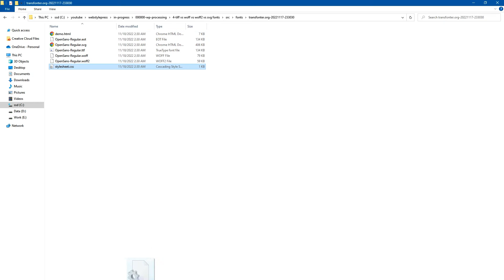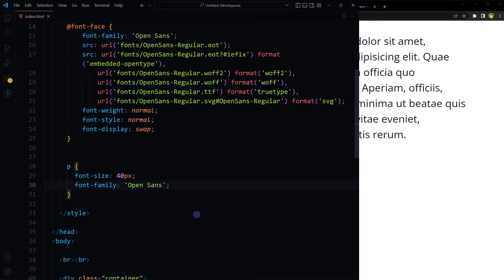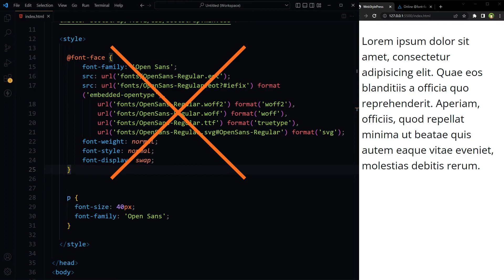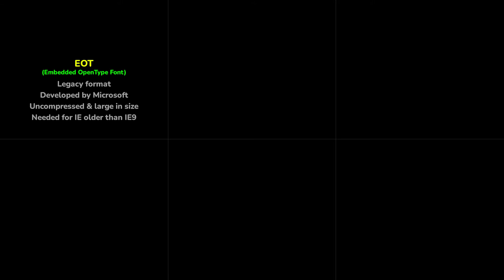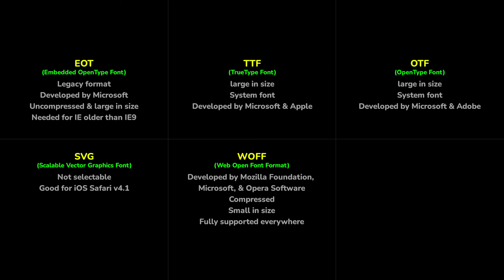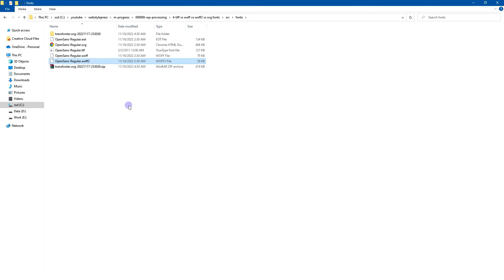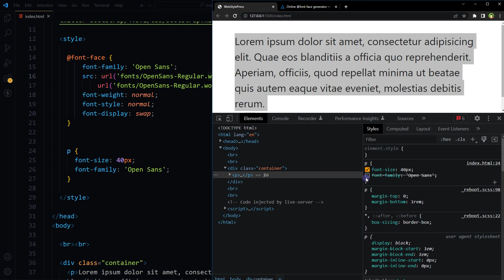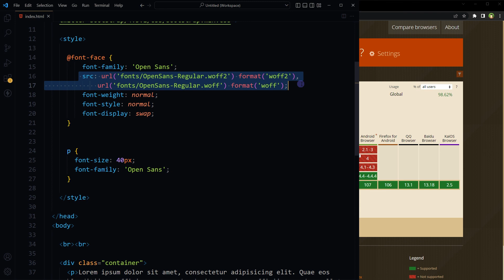TTF vs OTF vs EOT vs WOFF vs WOFF2 vs SVG | Font Files and CSS Font Face Explained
How to use font files in css? How to add font file in css? How to use external font in css? How to use custom font in css? Which is better TTF or WOFF? What is WOFF2 font file? Which font file to use in CSS 'font face' rule? In this web fonts tutorial I have explained all these questions, web fonts file formats and font file formats in detail. Learn to use font face rule. If you have a custom font file, how will you create CSS font-face rule using that? Lets say you have a font file in TTF TrueType format. How will you create font-face in CSS using that?

Most fontend developers do this. They go to transfonter site, add font, check options for ttf, eot, woff, woff2, SVG, hit convert, download output, copy fonts in project, copy generated font-face CSS in project's CSS file and thats it. In this way we have font face using custom font file. It is supposed to be cross browser compatible, cross device compatible because we have included all font file formats to ensure maximum compatibility across all web browsers and devices.

THIS IS WRONG.

You are adding too many and unnecessary font files or assets in your website. But In CSS3 font-face, everybody uses multiple font types like ttf, eot, woff, woff2, and svg. So which one to use? Or should we use all font formats for maximum compatibility? This video is about understanding web fonts and getting the most out of them.

- Embedded OpenType Font (EOT)
EOT is a legacy format developed by Microsoft. Only supported by Internet Explorer, it is needed for Internet Explorers older than IE9 and it is served uncompressed. So it has large size.

- TrueType Font (TTF)
TTF font file has larger file size. It is developed by Microsoft and Apple in the 1980s.

- OpenType Font (OTF)
OpenType font is a joint effort between Adobe and Microsoft. OTF fonts can be used by Mac and Windows operating systems.

TTF and OTF are normal old fonts or full system fonts with large file size.

- Scalable Vector Graphics font (SVG)
SVG is not great for body text. You can not select individual characters, words, or any custom selection in SVG font. You can only select the whole row or paragraph of text. If you are targeting iPhone and iPad users, SVG fonts can be helpful there. SVG fonts are allowed by version 4.1 and below of Safari for iOS.

- Web Open Font Format (WOFF)
WOFF is collaboration by the Mozilla Foundation, Microsoft, and Opera Software. Developed in 2009, it is wrapper format for TrueType and OpenType fonts. WOFF throws away bits that are critically important for system installation, but irrelevant for the web. Woff is a compressed (zipped) form of the TrueType or TTF font and is supported by all modern browsers. It is small and can be delivered over the network like a graphic file. Compressed fonts load faster in browser.

WOFF2 or WOFF 2.0 (Web Open Font Format 2.0)
WOFF 2.0, is based on the Brotli compression algorithm. WOFF2 or WOFF 2.0 is an update to the original WOFF format and is the next generation of WOFF. Developed by Google, it is the best format for the web, because it offers smaller file sizes and better performance for modern browsers. The WOFF2 format is 30% more compressed than original WOFF format. So it offers 30% reduction in file size.

*WOFF and WOFF2 are lighter than TTF font files*

So what is the conclusion?
Which is better, TTF or WOFF?
Do you need WOFF and WOFF2 in CSS font face?
Do we need all font formats in CSS font-face in CSS?

Answer is:
SVG and EOT are considered dead formats for fonts.
TTF and OTF are full system fonts and should not be used in web development projects.
Only use WOFF2, or if you need legacy support, use WOFF. Do not use any other format for fonts.

WOFF and WOFF2 have got all the support we need. So conclusion is do not use extra fonts that are not needed by web browser.

- You Are Using Fonts in CSS the WRONG WAY!!! Single Font Face Can Do it All